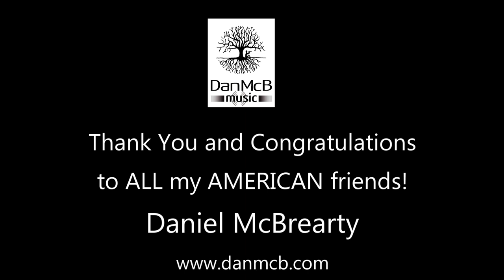The Four Seasons Landscape Gardening Centre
A short musical thank you to all my friends in the USA! apologies for so-so recording, written and recorded in two hours. Wishing you a very fair, just, humane and democratic future! LYRICS:

At the Fours Seasons
Landscape Garden Centre
There are so many reasons
That you should enter
Your political career is on the slide?
To your every need we can provide!

Opposite the crematorium
Conveniently beside the local
Sex emporium
If you’ve been having trouble winning
Your election
Your girls next door can help you maintain
Your erection
At the Four Seasons Landscape Gardening Centre!

At the Fours Seasons Landscape Garden Centre
When the people talk of treason
And the press is your tormentor
Is your bullshit and your bluster
Wearing very thin
This is the very time to take up
Gardening!

When you feel like heading for the sanatorium
That’s when you will find us, opposite the crematorium
When the boss is playing golf and his mate cannot be found
And they’ve left you to explain the sudden turnaround